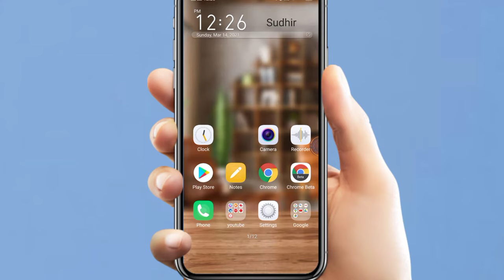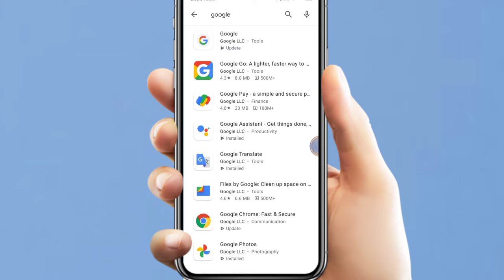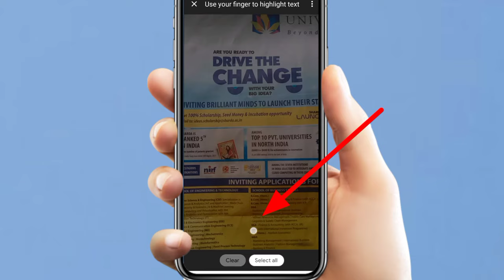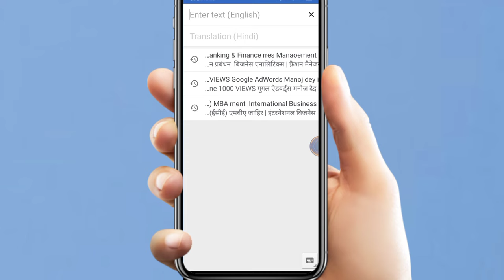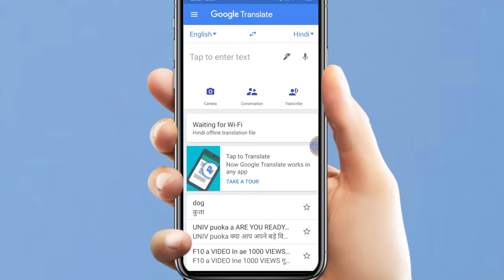photo khinch kar english ko hindi kaise karen | english to hindi translate karne wala app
photo khinch kar english ko hindi kaise karen | english to hindi translate karne wala app | mobile mein english se hindi kaise banaen

cover topic...

mobile mein english se hindi kaise banaen
english ko hindi mein kaise convert kare app
camera translate app ko kaise chalaye
google translate english to hindi
photo translate app
english to hindi translate
english to hindi translate karne wala app
english to hindi
mobile se english padhna kaise sikhen
इंग्लिश टू हिंदी स्कैनर
english to hindi scanner app
hindi ko english me kaise translate kare app
photo khinch ke hi Hindi mein translate
photo khinch kar english ko hindi kaise karen
photo khinch kar english ko hindi mein kaise translate karen